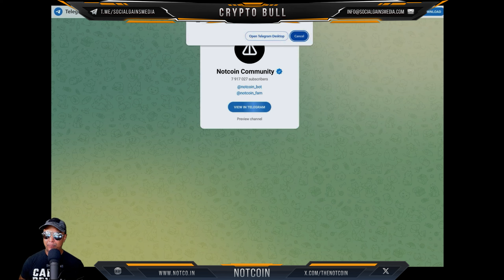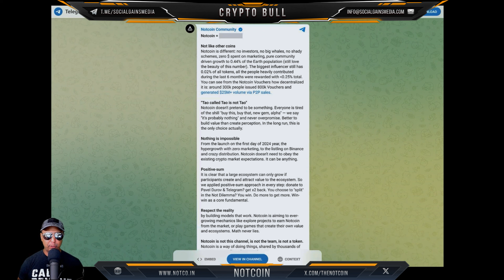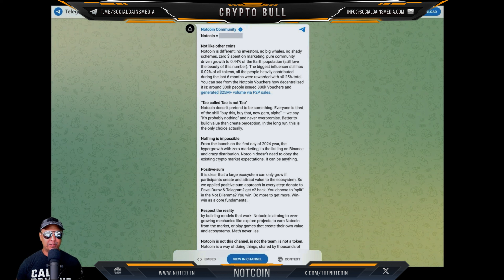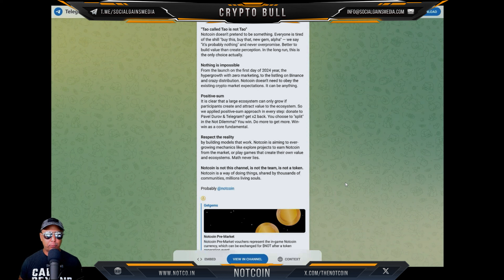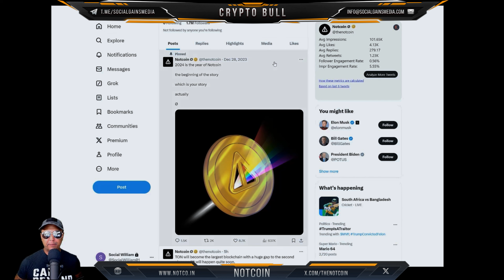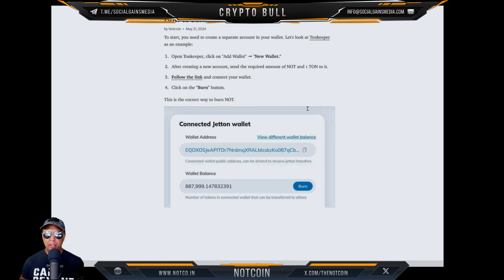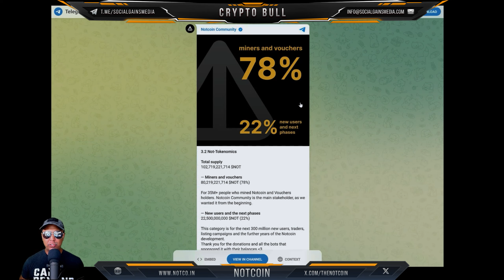NotCoin | From Nothing To Millions! Deep Dive Into NotCoin's Future Potential.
Welcome to the Crypto ₿ull channel!
We post these informative videos for education in the crypto world - especially so you can make the right decisions! We share what experts say in the Web3, financial world, news on Crypto. If you like this content, hit the subscibe button for more!

At Crypto Bull Channel, we are NOT financial advisors and are strictly operating off of opinion and information found publicly online.